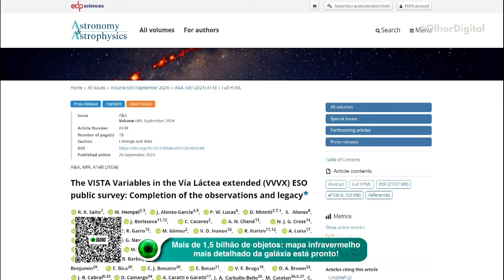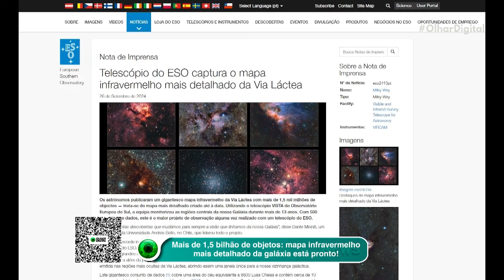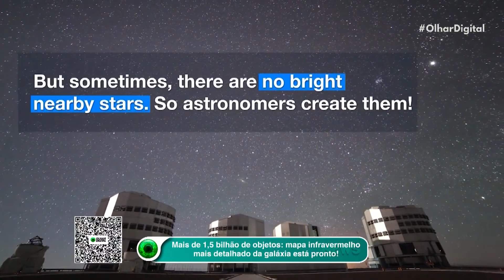OpenAI: empresa do ChatGPT discute ter fins lucrativos — e há consequências